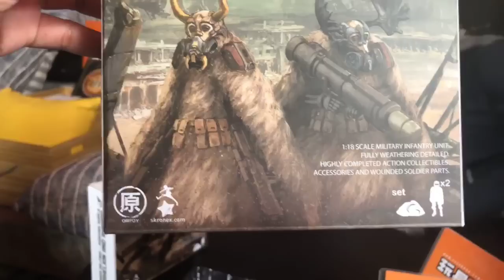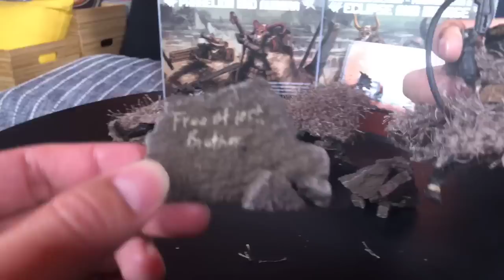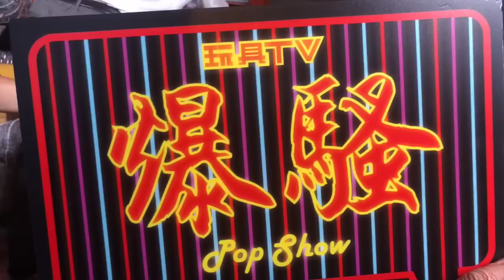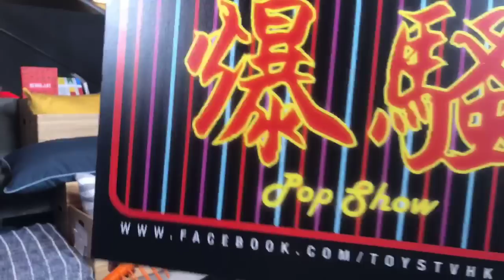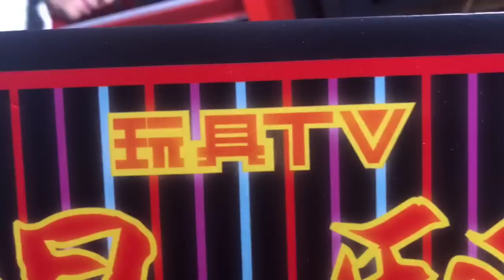TOYSTV S8 E5 P6「爆玩具」OriToy Acid Rain Omanga Military: Phantom Team A & B Unbox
Program host: Joe，Walkermachine，Elman, Bryan Lo